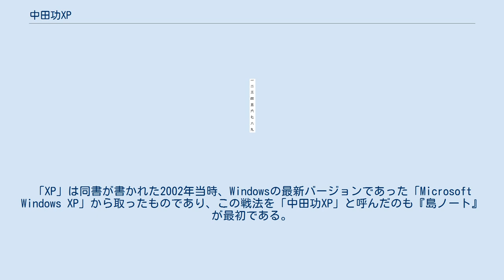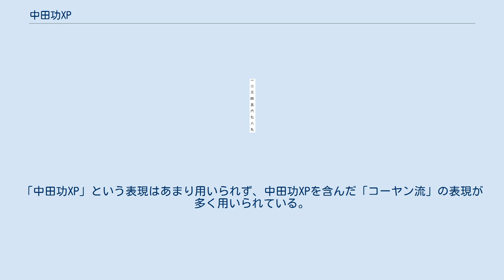中田功XP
将棋 」 将棋の戦法 」 振り飛車 」 三間飛車 」 中田功XP 中田功XP（なかたいさおエックスピー）は、将棋の三間飛車戦法。
居飛車穴熊対策の戦法。
コーヤン流と称されることもある（後述）。
 プロ棋士の中田功が創案し、島朗が自著『島ノート 振り飛車編』で紹介して広まった。
「XP」は同書が書かれた2002年当時、Windowsの最新バージョンであった「Microsoft Windows XP」から取ったものであり、この戦法を「中田功XP」と呼んだのも『島ノート』が最初である。
 居飛車穴熊は三間飛車を含む振り飛車の天敵と言われてきた。
従来のように、振り飛車側が美濃囲いに組んでから攻め合う展開においては、居飛車側の穴熊の堅さと遠さが生きる展開になることが多かった。
 もちろん、他の振り飛車勢も穴熊によって衰退を余儀なくされていたが、四間飛車においては「藤井システム」の開発により居飛車穴熊対策が進むことになる。
しかし、三間飛車にはなかなか穴熊への対抗策が現れず、同じ振り飛車でも穴熊への明確な対策がある藤井システムへ移ったりした。
 そこに、三間飛車を得意とする中田功が一石を投じた。
要点としては、玉将を美濃囲いに収めず3九に留め（後手番の場合は6二）、端攻めと角行の利きを両用して穴熊を崩す。
玉を美濃囲いに収めないのは、駒組みの手数を削減して素早く攻撃陣を整備するため、そして何より、端攻めを行った際の反動を見越して自玉を戦場から遠ざけておくためである。
 島朗はこの戦法が優秀なものであると認識しており、著書『島ノート』で取り上げ、「居飛車穴熊さえ克服できれば、三間飛車は最強の戦法になりうる」（同書153頁）、「三間飛車で居飛車穴熊を粉砕する画期的な新戦法」（同書154頁）と評価している。
 公式戦での登場は少なく、穴熊側の具体的な対応策もまだほとんど研究されていない。
 中田の三間飛車は、ニックネームを取って「コーヤン流」と呼ばれる。
この場合の「コーヤン流」は中田功XPに限らず、中田の棋風による三間飛車全般を指して呼ばれることが多い。
コーヤン流では相手が駒組みに入る前に仕掛ける超急戦の変化や、穴熊に組ませてから対応する持久戦の変化まで考えられ、単なる穴熊崩しだけではない。
 「中田功XP」という名称が島朗が自著で解説するためにつけられた造語である。
「中田功XP」という表現はあまり用いられず、中田功XPを含んだ「コーヤン流」の表現が多く用いられている。